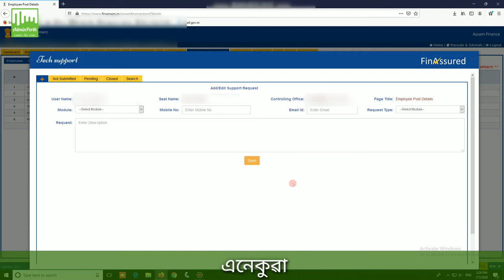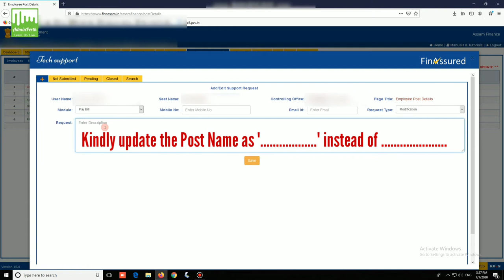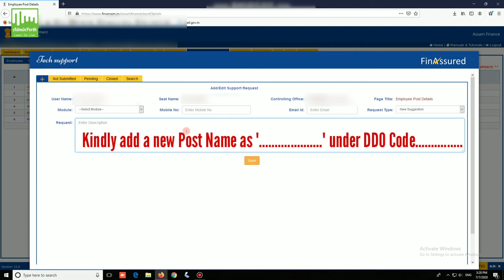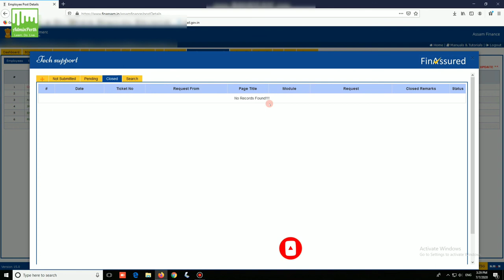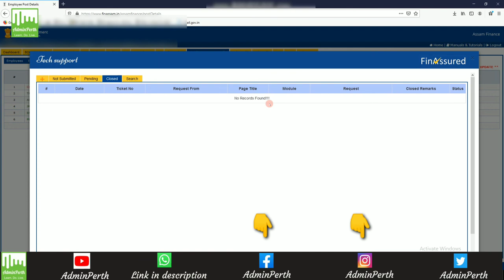Finassam online bill 2020 | How to create a Post Name in finassam | TSG in finassam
Topic Covered :

1. Finassam online bill tutorial.

2. How to modify a post name

2. How to add a new Post Name in Finassam.